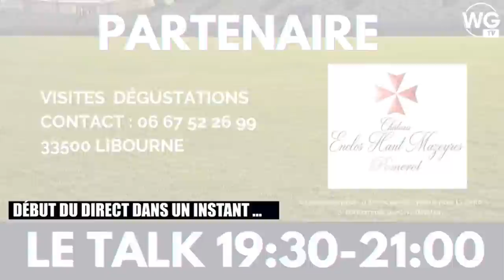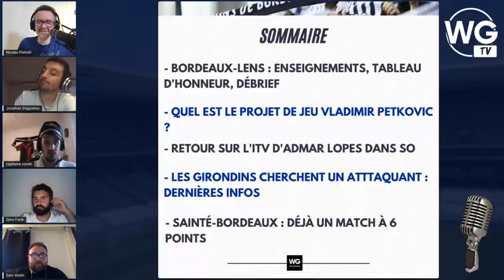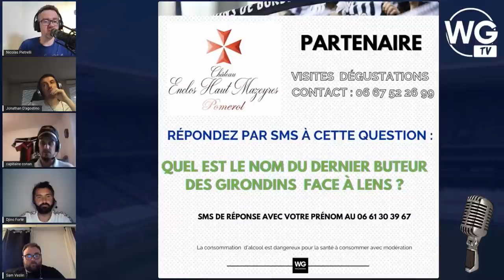LE TALK : PROJET DE JEU, M'BAYE NIANG ET SAINTÉ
Talk hebdomadaire consacré à l'actualité des Girondins de Bordeaux de 19h30 à 21h. Émission placée sur le signe de l'information, du débat et de l'analyse.

00:00:00 Intro
00:02:30 Sommaire
00:09:00 Les Enseignements
00:21:00 Quel projet de jeu aux Girondins ?
00:54:00 Interview d'Admar Lopes dans SO
01:14:00 M'Baye Niang aux Girondins ?
01:27:30 Sainté-Bordeaux : match à 6 points ?

Si vous souhaitez nous soutenir pour garantir notre liberté de ton, devenez socio